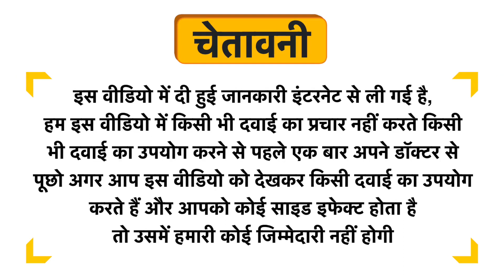Glosby Turmeric Face Cream Uses in Hindi | Side Effects | Dose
Glosby Turmeric Face Cream Uses in Hindi | Benefits | Side Effects | Dose